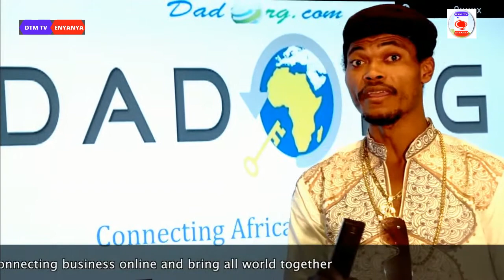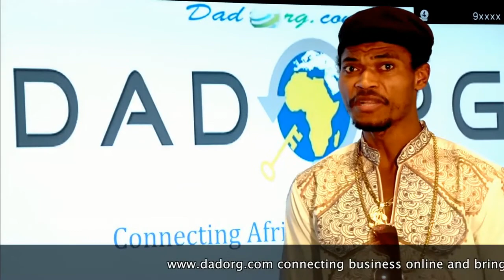WHY MALCOM X SPOKE ABOUT THE STRATEGY OF THE MAU MAU , LUMUMBA, KWAME NKRUMA, AZEKIWE,TOMBOYA ETC?